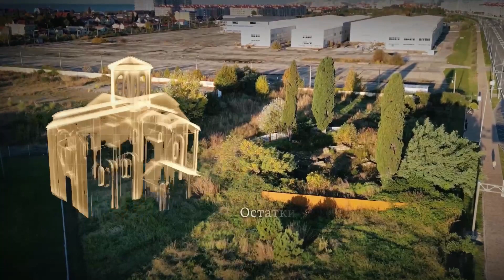Помогите 🆘 спасти комплекс зданий Приюта Святаго Иоанна Предтечи!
Дорогие наши братья и сестры во Христе! Угроза физического уничтожения нависла над корпусами Приюта Святаго Иоанна Предтечи, над святым для каждого из нас местом, над местом, с которого началась история Храма Нерукотворного Образа Христа Спасителя города Сочи.
Вот уже 9 месяцев идет судебная тяжба с администрацией ФТ "Сириус", которая решила безжалостно стереть с лица русской земли то, что было построено на  добровольно пожертвованной Приюту земле прихожанами Приютской общины.
Вы - наша последняя надежда в этой борьбе за сохранение духовного и культурного наследия, созданного во имя Господа Иисуса Христа!